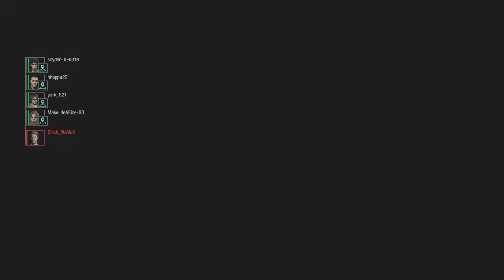DeadFellas is About to Get Some Vengeance on Mix Tape Martin in Area 3 RESIDENT EVIL RESISTANCE